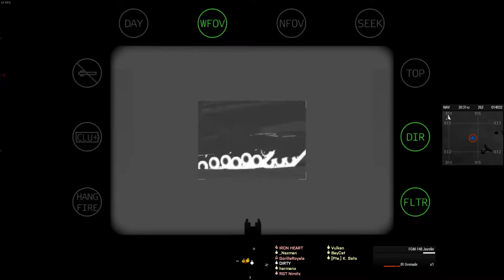Operation Windy Forest 3 | Ambush | Arma 3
We conducted anti-armor ambushes behind enemy lines.
I was the ground commander.

I belong to a gaming community called The Regiment. We play Arma 3 Zeus-built operations. If it sounds like something you're interested in then check us out: